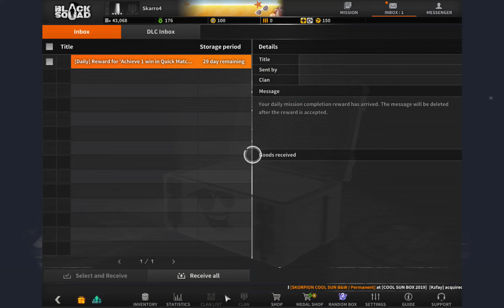Black Squad (ep61)